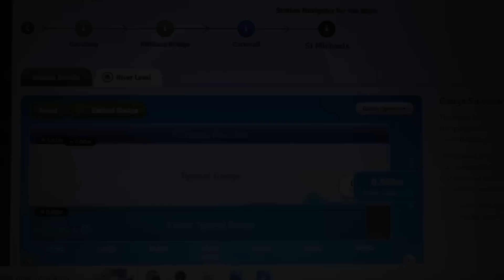Nicola Bulley - A Body has been Found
A body has been found in the River Wyre, Investigation and Identification are ongoing.